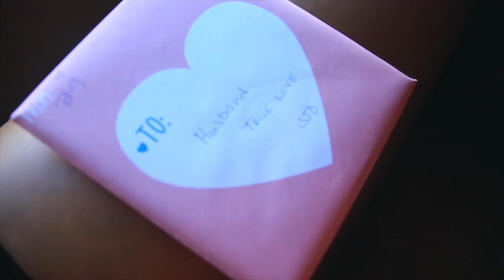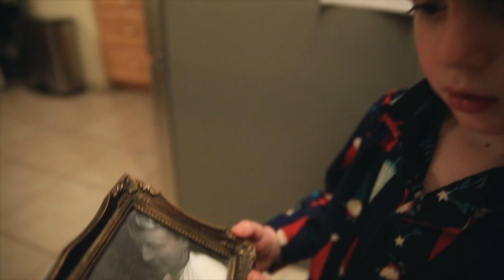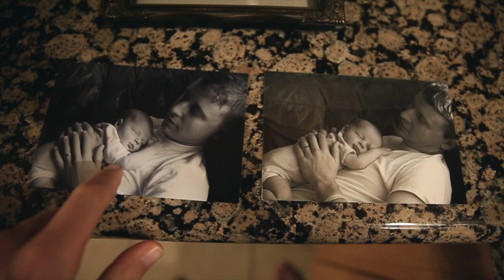Family Tradition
📬 snail mail is cool too:

USA

🎧 MUSIC 🎧

GEAR
1. Canon 7D Mark I & Canon 5D Mark III
2. Rode Video Pro Mic
3. SYRP Genie (time-lapse) & Magic Carpet Slider
4. DJI PHANTOM 4 (was stolen)

Cya tomorrow.